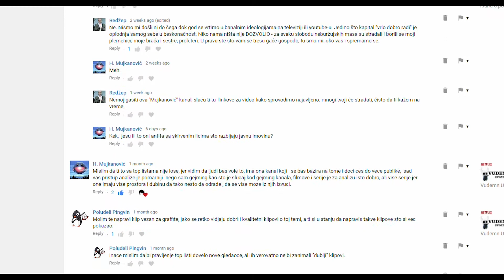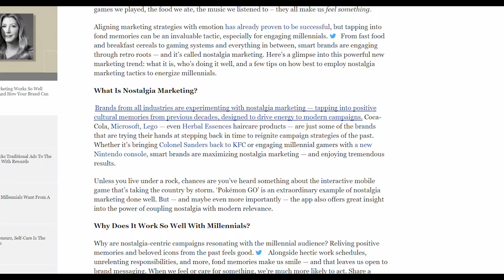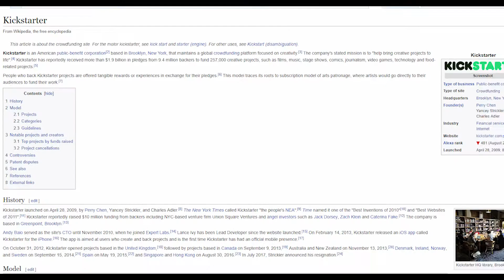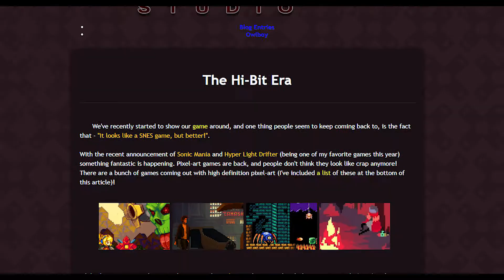Platformske igre i Kultura nostalgije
Platformske 2D igre s nama su decenijama, ali u poslednjih 8 godina doživele su povratak i ponovno pokretanje žanra. Da li je kultura nostalgije odgovorna za njihov povratak, ili je u pitanju nešto drugo?